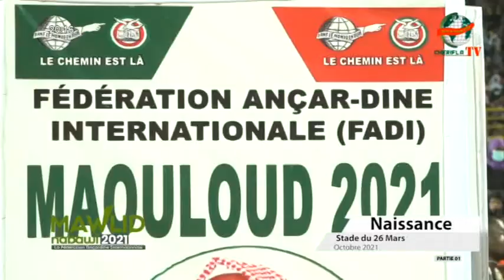mawlid 2021 au stade 26 mars aseid cherif ousmane madane Haidara l'incomparable